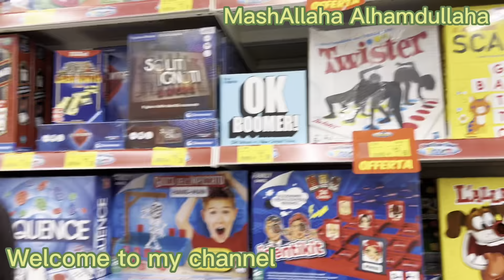Bhen Ka Ghar phle DIN